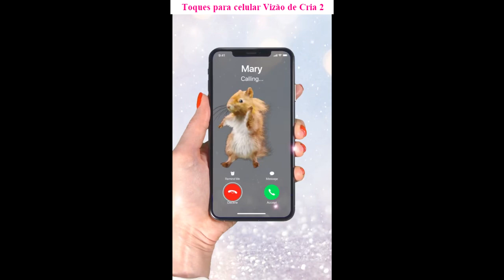Baixar toques para celular Vizão de Cria 2 gratis mp3 | ToqueParaCelular.com